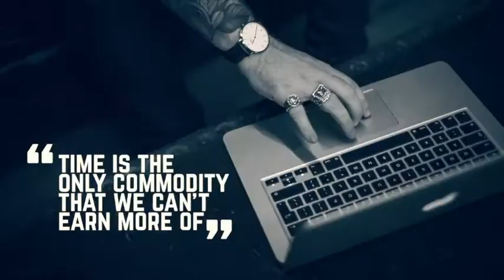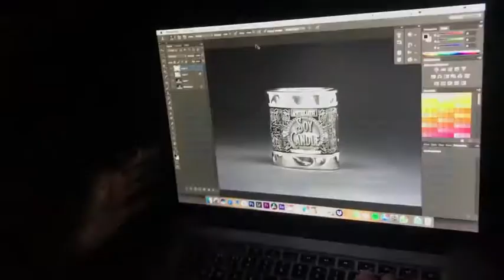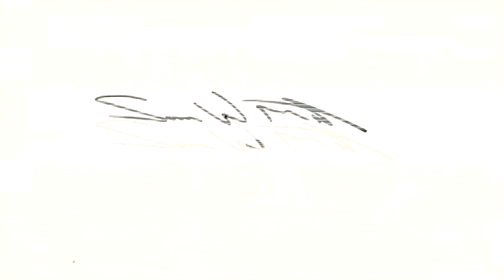£100 to the Winner | Episode 39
I am giving away £100 in Amazon vouchers for the best name put forward for my vlog series. Watch this episode and follow the simple instructions. I also have the pleasure of interviewing one of the worlds top palaeontologists, Dean Lomax.